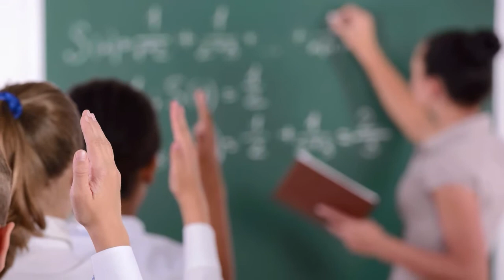The Language Made Up Entirely of Whistles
In this video:

In Spanish, “Silbo Gomero” means “Gomeran whistling,” which is an apt name for the  language “spoken” on La Gomera in the Canary Islands.  You see, this language is made up entirely of whistling sounds.
The language was used by the Guanches—the aboriginal people of the Canary Islands—long before Spanish settlement. It is a whistled form of the original Guanche language, which died out around the 17th century. Not much is known about that spoken language of those people save for a few words recorded in the journals of travellers and a few others that were integrated into the Spanish spoken on the Canary Islands. It is believed that spoken Guanche had a simple phonetic pattern that made it easily adaptable to whistling. The language was whistled across the Canary Islands, popular on Gran Canaria, Tenerife, and El Hiero as well as La Gomera.